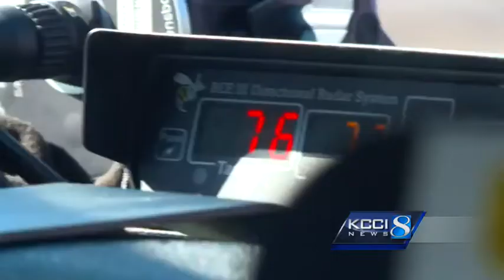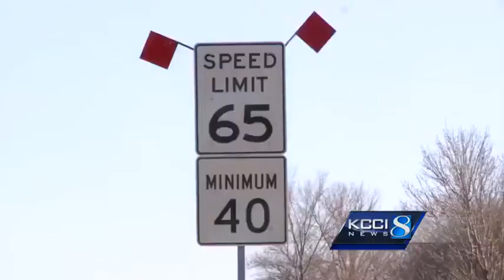Pushing the Limit: How fast is too fast?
Many Iowans believe they have a little leeway on speed limits, but troopers say that is a myth.